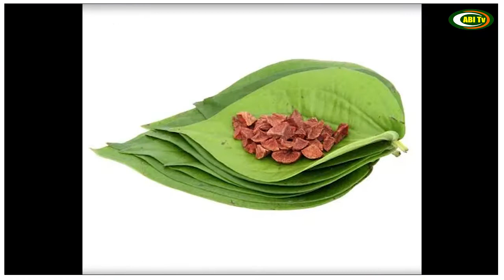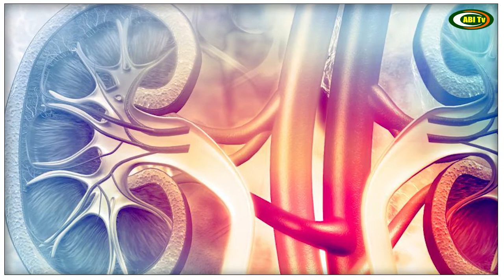வெற்றிலை பற்றி இத்தனை நாள் இது தெரியாம போச்சே...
vetrillainanmaigal//vetrilaipayangalintamil//vetrillaibenifis//vetrillainanmaigalintamil//verrillaipayangal